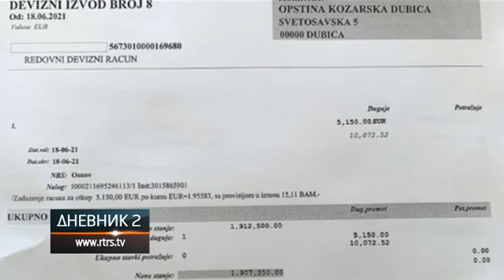Kozarska Dubica mora vratiti donatorska sredstva Srbije